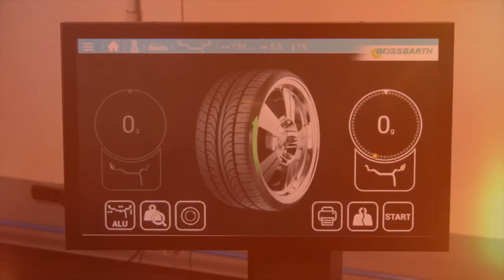Co w (nie tylko) Zza Kółka odc. 11? |TVSUWAŁKI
Po nich wiele można się spodziewać, a co będzie za tydzień? :)